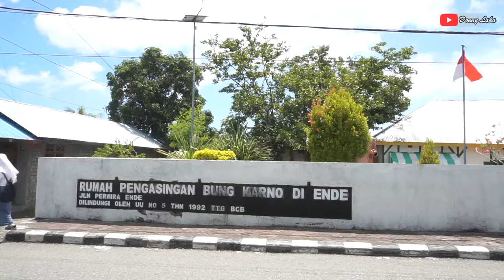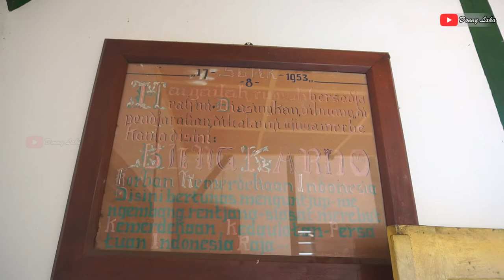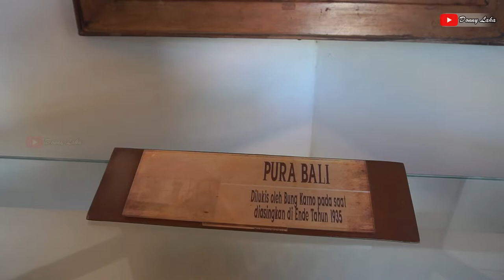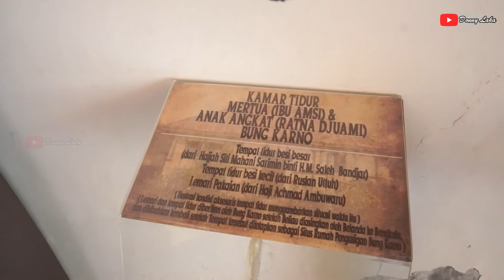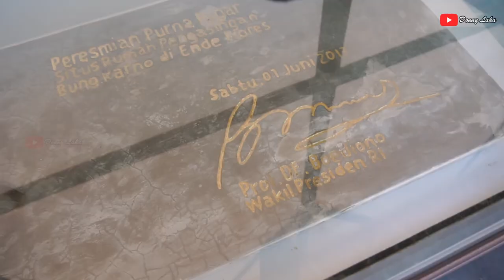Rumah Pengasingan Bung Karno di Ende Flores NTT 2022 | Mari Ke NTT